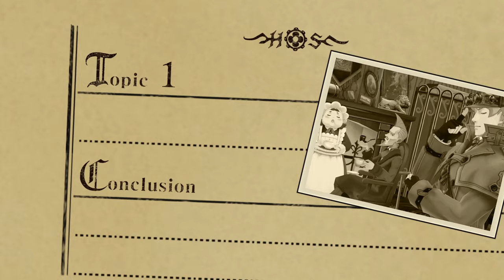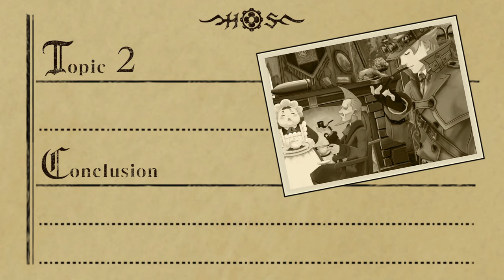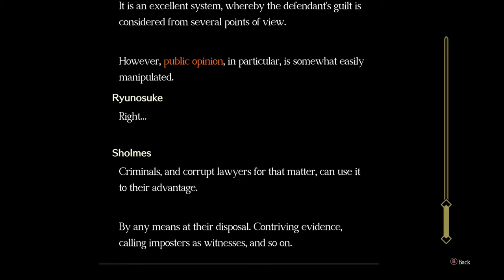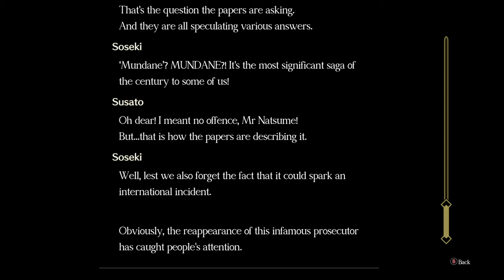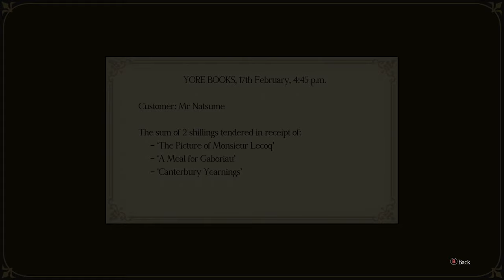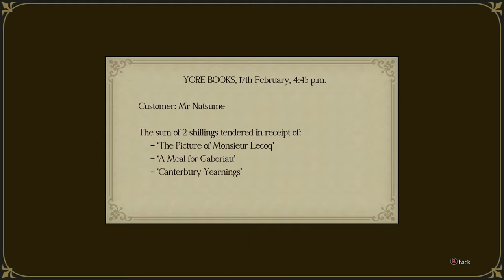The Great Ace Attorney Chronicles [11] Clouded Kokoro Pt. 2 // Double Take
I really was at a loss until I realized you could press during the summation segment too.